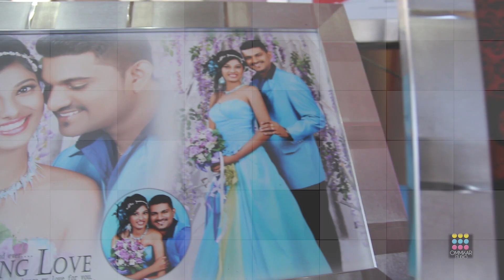HD Indian Cinematic Wedding Dinner || Aruldass + Padmasri || 18.03.2016.mp4